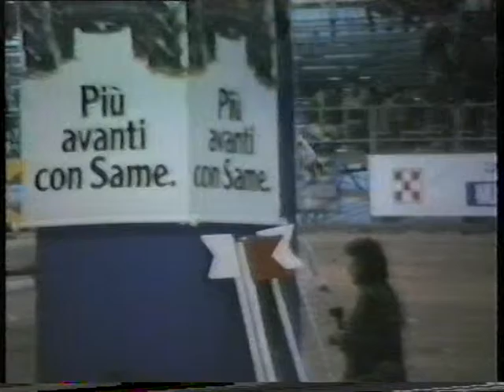1982 VERONA CAT 135 HAMLET